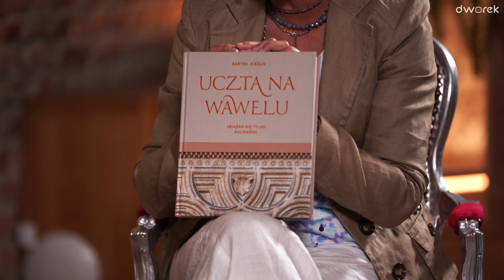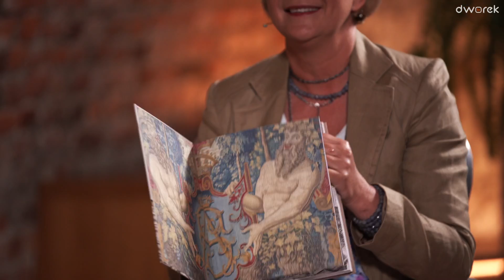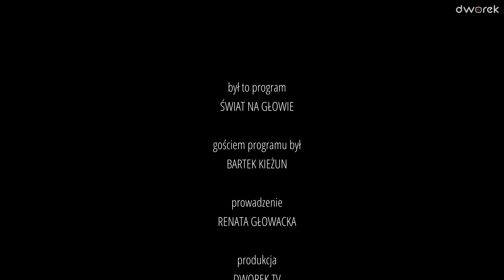Bartek Kieżun – przewodniki o jedzeniu | „Świat na głowie” #111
Gościem Renaty Głowackiej będzie Bartek Kieżun, dziennikarz kulinarny, podróżnik, gotujący antropolog kultury, autor bestsellerowych przewodników kulinarnych, min. „Uczta na Wawelu”, „Italia na talerzu” czy nagrodzona prestiżową międzynarodową nagrodą Grand Prix w konkursie World Gourmand Cookbook Awards „Ateny na talerzu”.